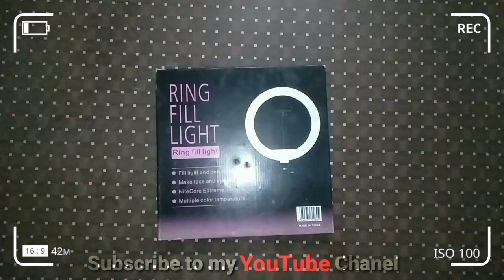Unboxing Ring Fill Light Model CXB260 For New YouTubers Specifications By Saif Mushtaq Chachar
Hello Friends, Welcome to “Saif Mushtaq Chachar” YouTube channel.
Model:CXB-260
Specifications:
►1-Multiple Colours Temperature
►2-NiteCore Extreme
►3-Make Face and eye Beauty
►4-Fill Light And beauty face
►5-colors adjustable
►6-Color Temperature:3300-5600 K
►7-Light Size: 26cm
►8-Tripod Height:110cm
►9-Material:Plastic
►10-Interface: 1/4 Universal Screw Hole
►11-Power: 5W
►12-USB Power Cord Length: 200cm
►13-Features: White/Warm/Soft Light
►14-26cm Ring Light
►15-Power Supply: USB Port
►16-Adjustment Range: Stepless adjustment
►17-Flash Index: 20-200mm
►18-Internal Diameter: 14cm/ 3.94"
►19-Outer Diameter: 26cm/ 6.30"
►20-Light Color: Warm light, White light, Warm white light
►21-Interface: 1/4 universal screw hole
►22-Color: Black
►23-Phone holder extension range: 65mm-100mm
►24-Color temperature: 2700K-5500K
►25-Package Weight: 1.2 kg
►26-Led Weight Light: 400g
►A ring light is a circular lighting tool that evenly illuminates the subject of a close-up photograph.
►In addition to overall studio lighting, a professional photographer or videographer may use a ring light to ensure their subject's face is evenly lit with a pleasing, soft light.
►Have you interested to make professional videos for social media? ►Nowadays, Tik Tok is the most running application for youth and elders. ►People spend a lot of their time on social media like Tik Tok, Youtube, ►Twitter, Twitch, Snapchat, online chat, Facebook, etc.
►You can use Ring Light for enhancing your advertisement campaign, businesses, giving interviews, getting photoshoots, and many more. ►Further, it also has a multifunctional fashion holder to keep your mobile in the right position so that you quickly make videos without any disturbances.
►Fluorescent Ring Light contains many options of White light, Warm light, and Soft light to adjust according to your needs.
►Moreover, the length of the selfie Ring Light is 10 inches, so that you can utilize it for your professional work.
►You can also visit other products like Original Semi-Professional Small Ring Light
LED ring light kit utilize dichromatic LED which enable you to customize your color temperature and brightness level via simply rotation.
It is safer and more convenient without worries of replacing filters.
Safer & Easier?-- LED ring light kit utilize dichromatic LED which enable you to customize your color temperature and brightness level via simply rotation.
Flexible Angle Adjust handle?
Video lighting designs with an angle adjusting handle.
You can adjust any angle as you like for portrait, makeup, YouTube videos, Studio shoot, video blogging,7 feet Foldable tripod Stand
Widely Compatible? With a 360 degree rotated smartphone holder, you can angle vertically or horizontally without taking the phone out of the holder.
PHONE HOLDER AND 7"feet tripod - Each Marklif Ring Light has a rotating (360 degrees) phone holder and a retractable tripod that effortlessly helps you capture different levels of brightness and angles of lighting! The phone holder is suitable for most smartphones.